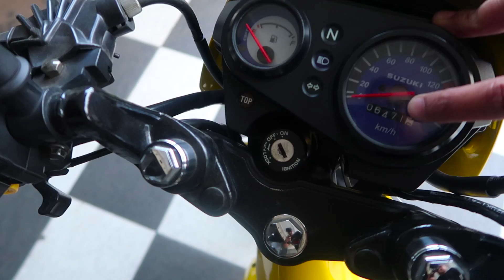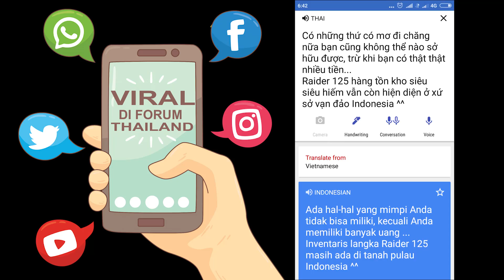Suzuki Raider 125 CBU "ayam jago nyaman" [Garage for lyfe] ACB Vlog - Eps #2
Episode garage for lyfe kali ini sedikit dandanin Suzuki Raider yang merantau beberapa bulan di garasi orang.. Kondisi yang tidak umum dengan Raider lainnya yang memang langka juga sempat jadi perbincangan di negeri asalnya.. Beberapa forum comot foto-foto Raider dari instagram kita yang jadi sorotan..
Untuk cek gimana kondisi motornya silakan simak video ini dan follow instagram @acb_bdo untuk update terbaru kami..